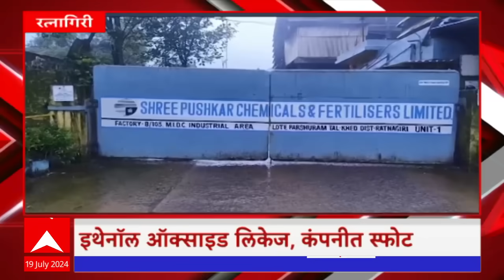Majh Gaon Majha Jilha : माझं गाव माझा जिल्हा : 19 जुलै 2024 : ABP Majha